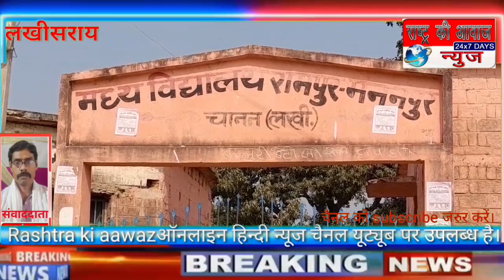प्रखंड शिक्षा पदाधिकारी कुमारी परिणीता की अध्यक्षता में मासिक गुरु गोष्ठी का आयोजन।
लखीसराय जिला से सुजीत कुमार की रिपोर्ट।

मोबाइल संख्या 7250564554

3 फरवरी को बीआरसी चानन परिसर मध्य विद्यालय रामपुर मननपुर में प्रखंड शिक्षा पदाधिकारी कुमारी परिणीता की अध्यक्षता में मासिक गुरु गोष्ठी का आयोजन किया गया। इसमें सभी विद्यालय के सभी प्रधानाध्यापक को दिशा निर्देश देते हुए कहा गया कि प्रत्येक दिन विद्यालय कार्य अवधि में जाकर नवोदय चयन परीक्षा 2023 के आवेदन पत्र के रजिस्ट्रेशन की संख्यात्मक विवरणी न्यू बीआरसी चानन के व्हाट्सएप ग्रुप में भेजना आवश्यक है और साथ ही इसकी अंतिम तिथि 8 फरवरी 2023 को निर्धारित की गई है इसमें प्रखंड का नाम,संकुल,पंचायत का नाम, विद्यालय का नाम, छात्र छात्रा का नाम,पिता का नाम, किस वर्ग में है, पंजीयन संख्या, उनकी अभियुक्ति को जोड़ना जल्द भेजना आवश्यक है। दूसरी ओर कंपोजिट स्कूल ग्रांट की राशि से शौचालय,मूत्रालय तथा पेयजल स्रोत की साफ सफाई एवं रखरखाव भी सुनिश्चित करना है। वही यू डाइस एवं विद्यालय विकास योजना प्रपत्र को 2 दिनों के अंदर बीआरसी कार्यालय में जमा करना भी होगा। कक्षा 1 से 5 के लिए पीएम का निर्माण शिक्षकों के द्वारा तैयार किया जाना एवं प्रखंड स्तर पर 24 फरवरी 20 को इसे प्रदर्शित करना जरूरी है। वही दक्ष खेल कार्यक्रम अंतर्गत बच्चों की सूची भी बीआरसी में जमा करना होगा।